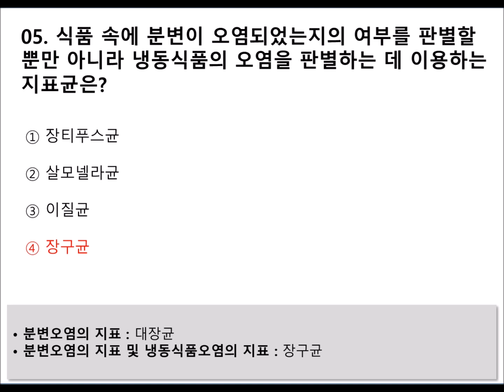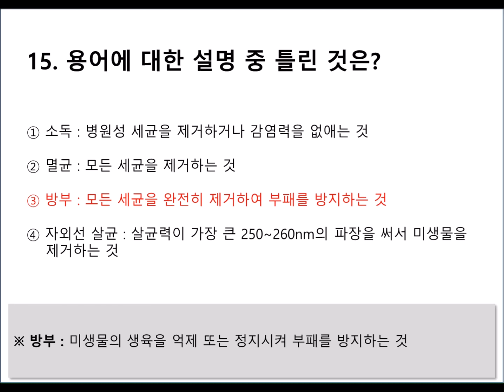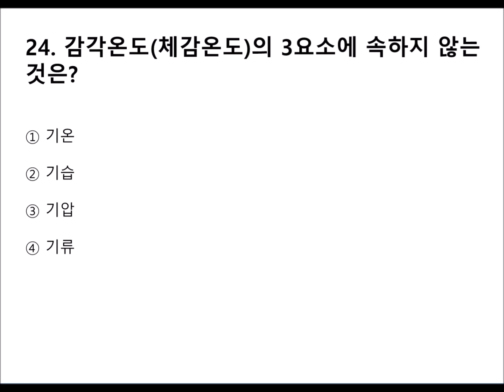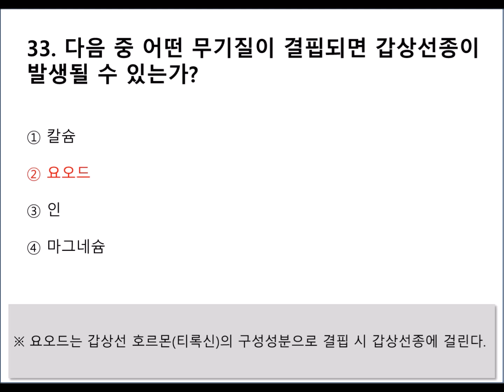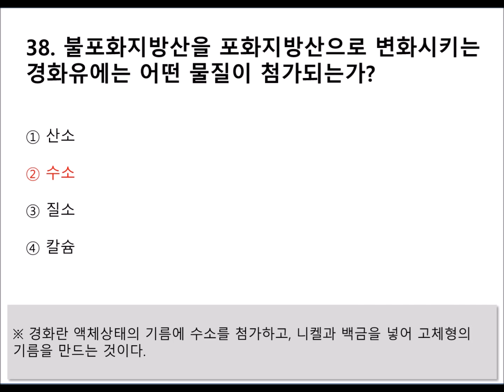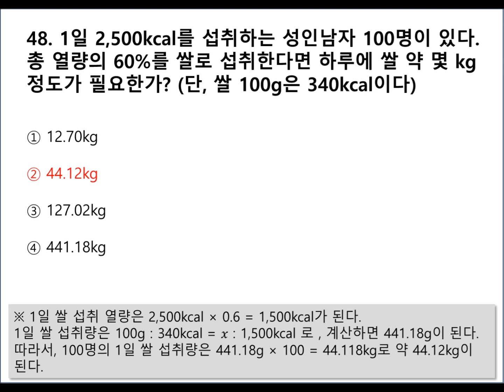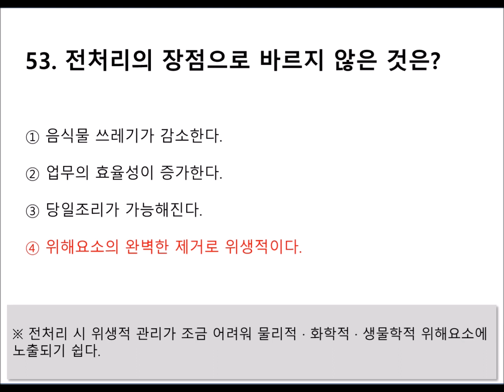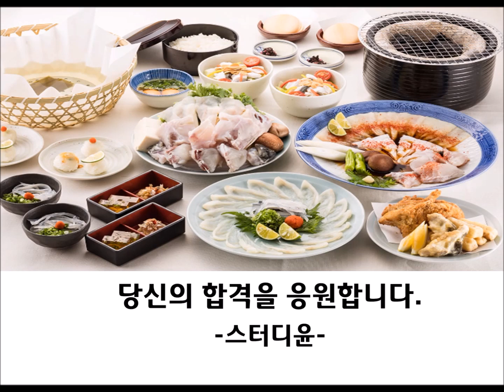[02편]2024~2025년 최신판 복어조리기능사 자격증 필기시험 기출 및 출제 예상문제